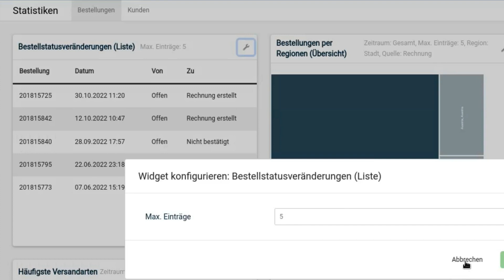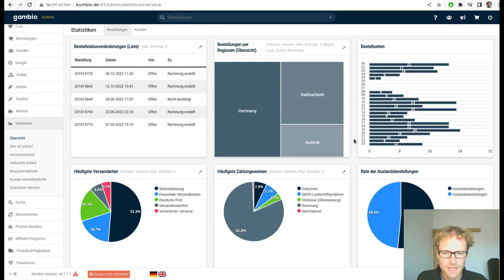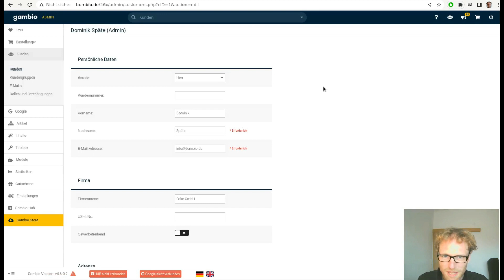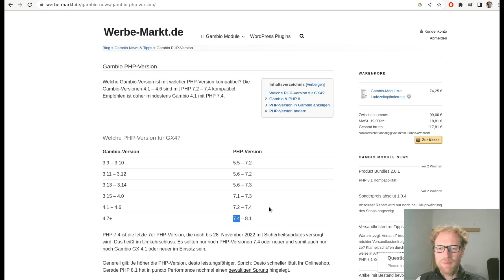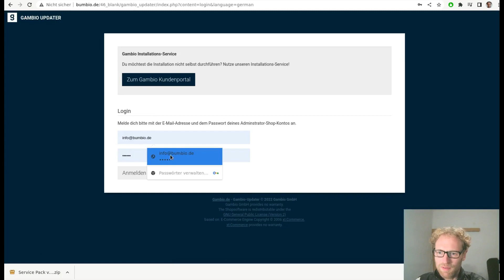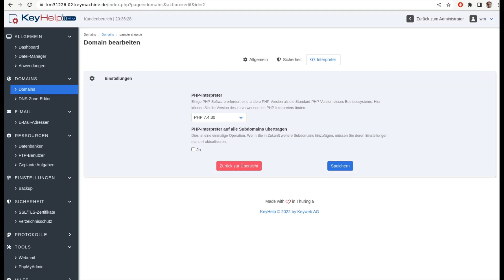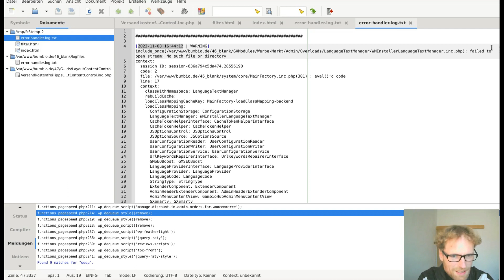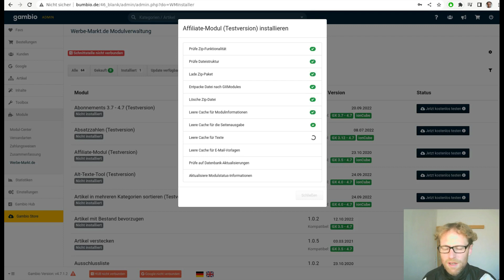Gambio 4.7 & PHP 8.1: Neue Features & Fallstricke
Neue Features in Gambio 4.7 und die Gefahren beim Wechsel auf PHP 8.1 sicher umschiffen: So klappt die Umstellung reibungsfrei.

11 neue Statistik-Widgets und eine runderneuerte Kundenverwaltung sind die markantesten Neuerungen in Gambio 4.7. Viel wichtiger: Gambio ist PHP 8 kompatibel! Welche Fallstricke lauern und wie wir ihnen begegnen, schauen wir uns in diesem Gambio-Update-Tutorial an.

0:00 Neue Features in Gambio 4.7
1:21 Statistik-Widgets
7:29 Kundenverwaltung
10:38 Update installieren
15:34 Umstellung auf PHP 8.1
19:55 Fehlerbehandlung

🖴 𝗚𝗮𝗺𝗯𝗶𝗼 𝗪𝗲𝗯𝗵𝗼𝘀𝘁𝗶𝗻𝗴

📊 𝗦𝗘𝗢 𝗔𝗻𝗮𝗹𝘆𝘀𝗲